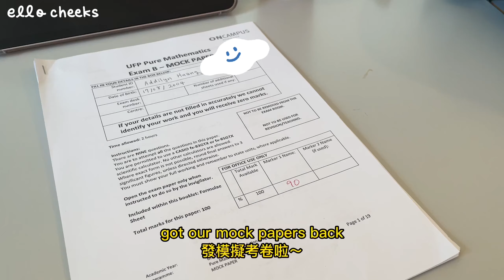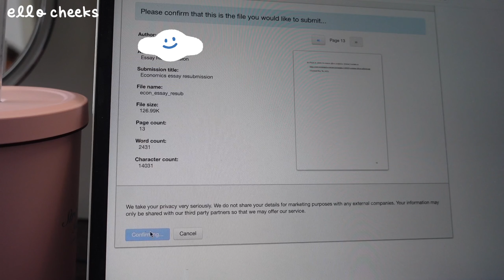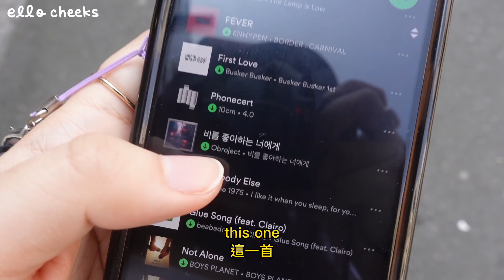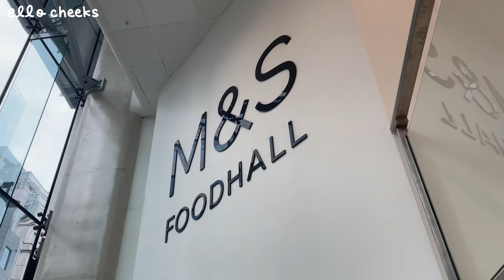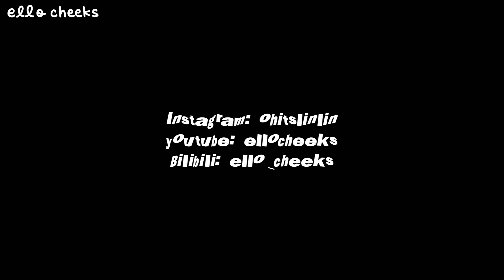18 alone in london: getting into my dream school, zerobaseone kcon stage, picnic and cooking alone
00:00-00:17 intro 開頭
00:18-02:13 day 1
02:14-04:21 day 2
04:22-06:42 day 3
06:43-14:14 day 4
14:14-14:22 outro 結尾
places to find me:🍒
music used in this vid:🍒